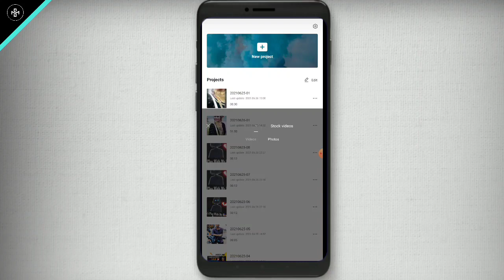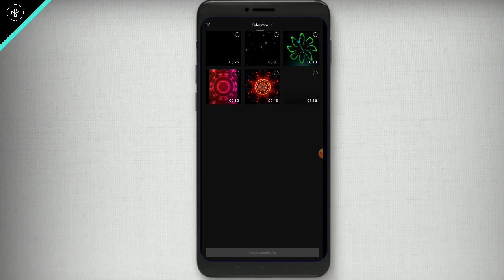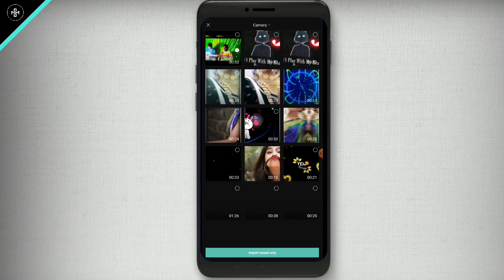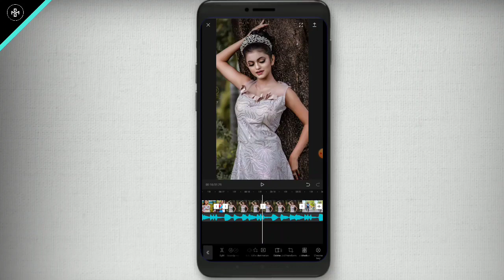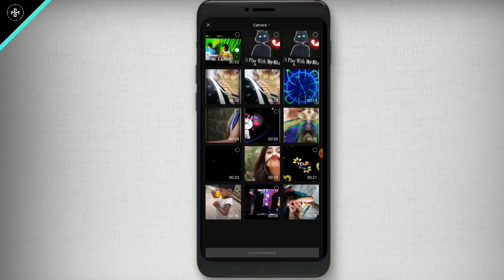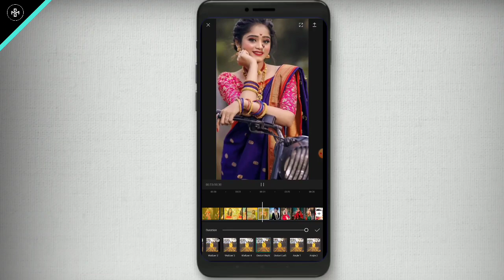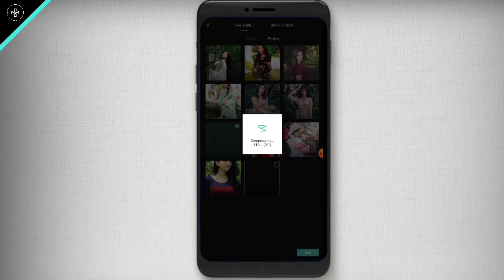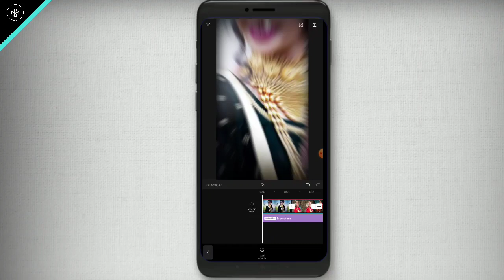4k full screen whatsapp status kaise banaye | trending whatsapp status video kaise banaye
full screen whatsapp status kaise banaye | trending whatsapp status video kaise banaye |

Namaskar dosto ajj ki is video me maine app sabko yeh bataya hai ki app 4k full screen status video kaise banaye , trending whatsapp status video kaise banaye ummeed hai appko yeh video bahut pasand ayega.

Your Queries👇👇.

 4k full screen whatsapp status kaise banaye

 trending whatsapp status video kaise banaye

1) how to make 4k full screen whatsapp status

2) how to make 4k full screen status

3) how to make 4k full screen whatsapp status in kinemaster

4) how to make 4k full screen video

5) how to make 4k full screen whatsapp status in alight motion

6) how to make 4k full screen whatsapp status in hindi

7) how to make 4k full screen whatsapp status telugu

8)how to make 4k full screen status video

9) how to make 4k movies full screen